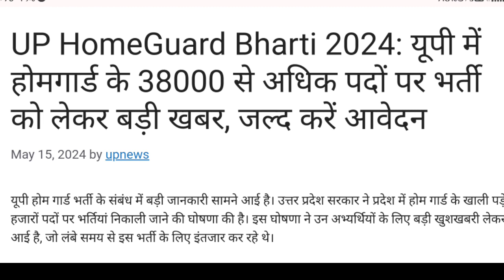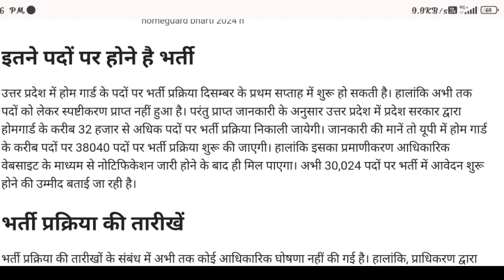up होमगार्ड भर्ती 38000+ खुशखबरी कौन कौन भर सकता है। up homeguard